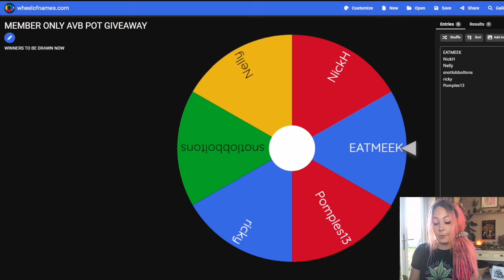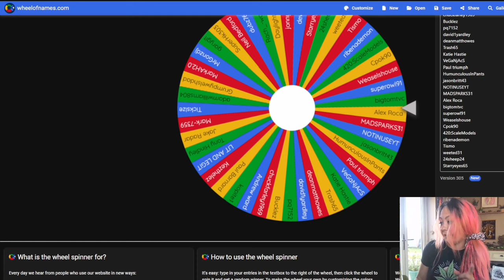Spinner Winner Wheel For Port AVB Giveaway (Winners Announced)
GOOD LUCK ALL! THANK YOU SARAH!

🎶 Tune Used 🎶
Gavlyn & DJ Hoppa - Thankful